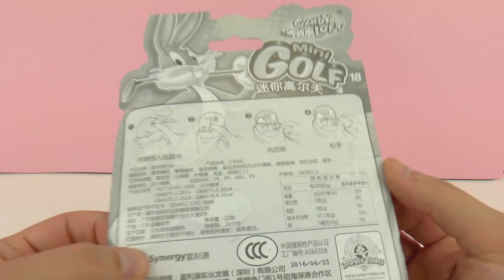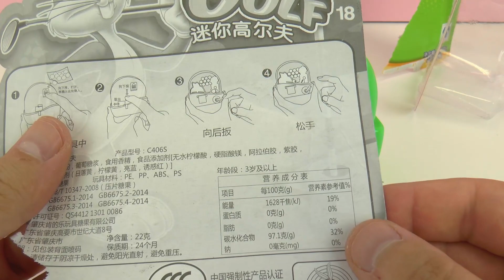KAUGUMMIAUTOMAT mit Minigolf! Kaan macht wieder alles KAPUTT! Looney Tunes Spielzeug aus China!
Bitte schreibt uns eine Nachricht wenn der Link nicht funktionieren sollte. Mehr Infos s.u.

6185